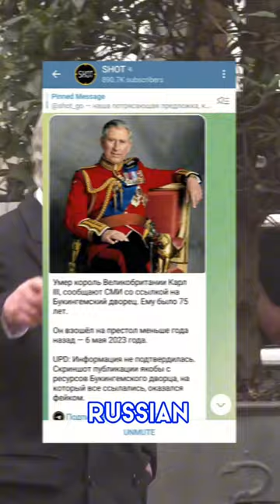King Charles is STILL ALIVE despite reports in Russian media that claimed he had passed away 👀